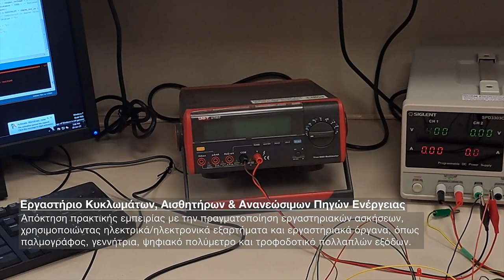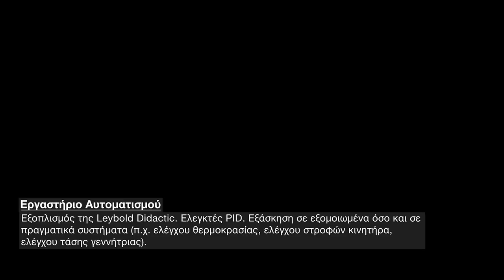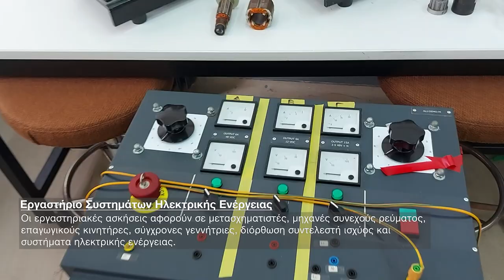TUC School of Electrical and Computer Engineering Promo Video